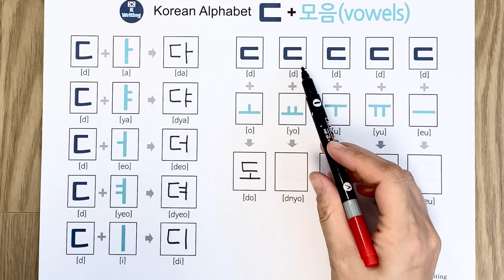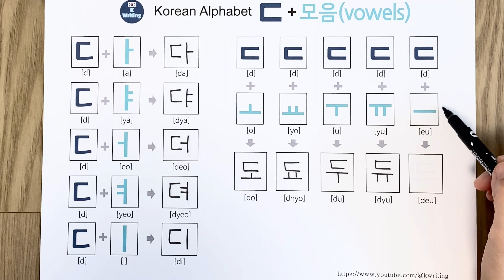Learn Korean alphabet for beginners 'ㄷ' 한글결합 배우기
Learn how Korean consonants and vowels are combined and pronounced.